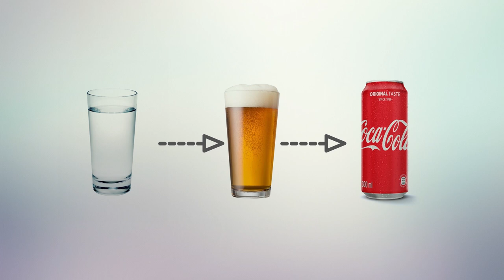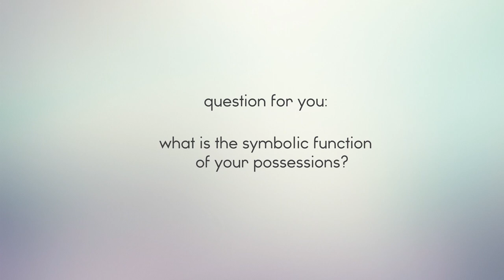Symbolic consumption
Most of our consumption is symbolic, and all of our consumption is partially symbolic. What does that mean, and what are the consequences?